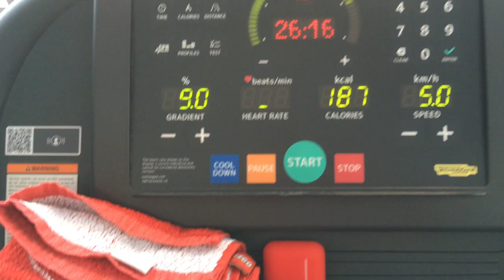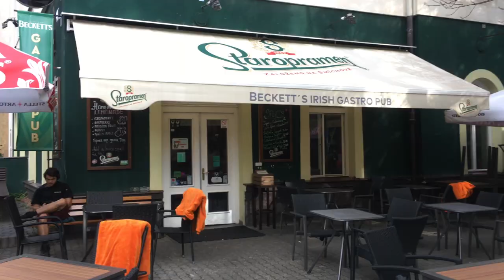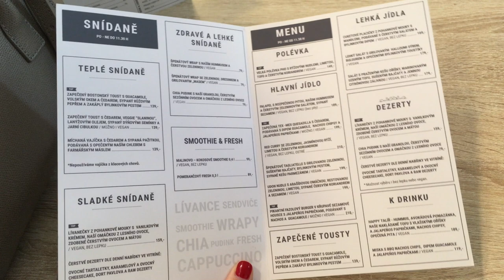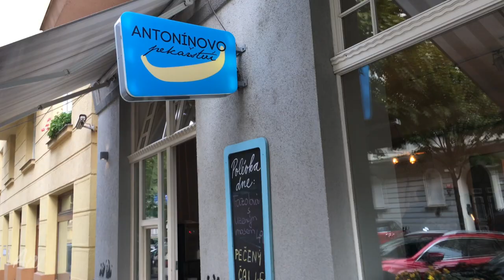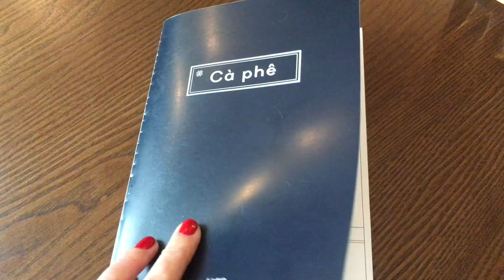Vlog N.10 / VÍKEND PLNÝ JÍDLA V PRAZE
V tomto vlogu Vás s sebou vezmu na toulku Prahou a výborné jídlo. Mimo jiné se s Vámi podělím o můj recept na rychlé krevetové zelené kari a zahrajeme si spolu hru Just dance 2019 na herní konzoli Nintendo Switch.

Navštívené podniky: Becketts Irish Gastro Pub, Café Wafflé, Antonínovo pekařství, Happy Bean, Kavárna Ca Phe

Pokud se Vám video líbilo dejte mu prosím like. Začněte odebírat můj kanál, abyste nepřišli o má budoucí videa :) Pokud na mě máte dotazy nebo nápady na videa, napište mi je prosím do komentáře.

Song: Jazz Apricot by Joey Pecoraro
Song: Classique